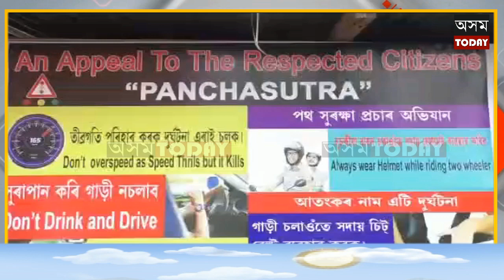দক্ষিণ শালমাৰা-মানকাচৰ জিলা গঠনৰ চাৰি বছৰ পিছত জিলা পৰিবহণ বিভাগৰ কাৰ্য্যালয় মুকলি।